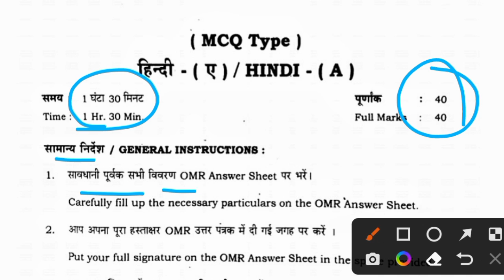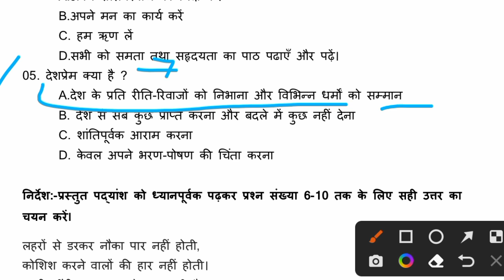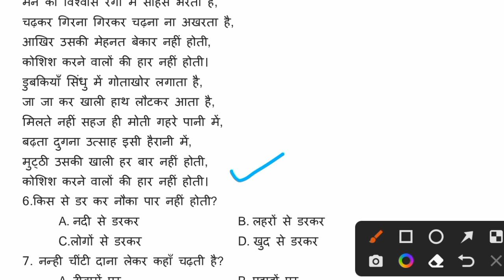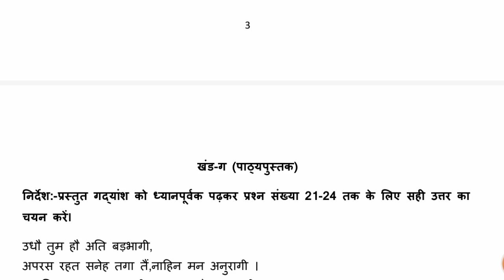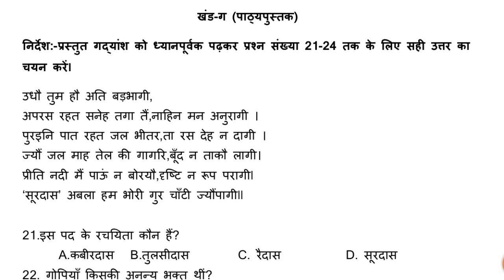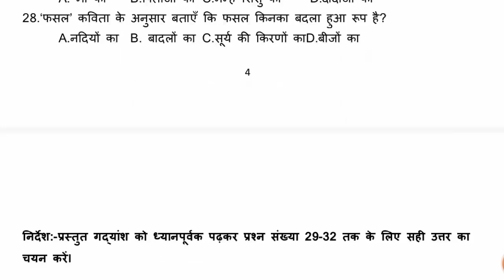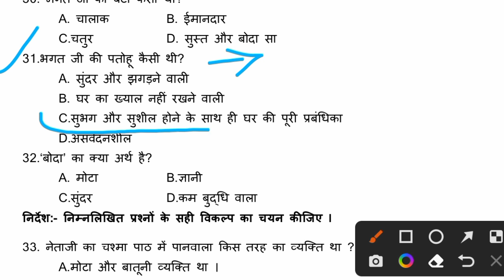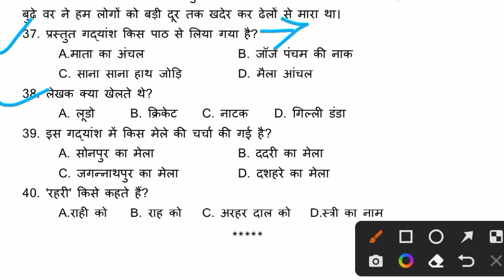22 March Hindi VVI Objective Question 2023 Class 10 ll 22 March Hindi ka Question Paper ll Class 10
22 March Hindi VVI Objective Question 2023 Class 10 ll 22 March Hindi ka Question Paper ll Class 10

Topic covered
10 class ka model paper
class 10 set 1 model paper 2023
class 10 Hindi set 1model paper 2023
class 10 Hindi a model paper 2023
Jharkhand Board class 10 Hindi set 1 model paper 2023
Jharkhand Board Hindi set 1model paper 2023
class 10 Hindi model paper 2023 Jharkhand Board
class 10 Hindi set 1 objective model paper 2023
class 10 Hindi a objective model paper 2023
class 10 Hindi ka model paper
Hindi ka model paper 2023 ka
10 class ka model paper Hindi ka
Jac board class 10 Hindi model paper 2023
Jharkhand Board class 10 Hindi objective model paper 2023
Jharkhand Board Hindi model paper 2023 class 10
class 10 Hindi model paper 2023 objective wala
Hindi ka model paper
Hindi ka model paper 2023 ka class 10
22 March Hindi ka paper
22 March Hindi ka question paper class 10
22 March Hindi ka question paper class 10 Jharkhand Board
Jharkhand Board class 10 Hindi 22 March exam
Jharkhand Board class 10 Hindi 22 March exam ka paper
Jharkhand Board class 10 Hindi 22 March ka paper
Hindi ka paper 22 March ka
class 10 Hindi model paper 2023 solution
class 10 Hindi a model paper 2023 solution
class 10 Hindi model paper solution 2023
24 March Hindi
class 10 Hindi model paper
Class 10 hindi Set 1 Model Paper 2023